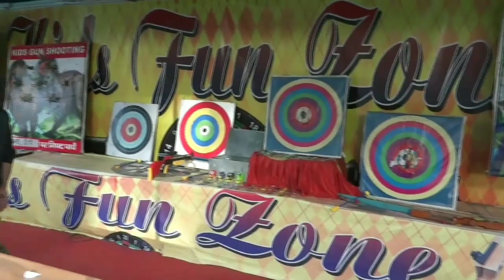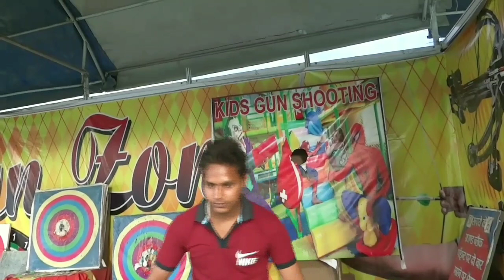HIT TARGET PLAY GAMES & WIN PRIZES|| AIM FOR WIN GIFTS